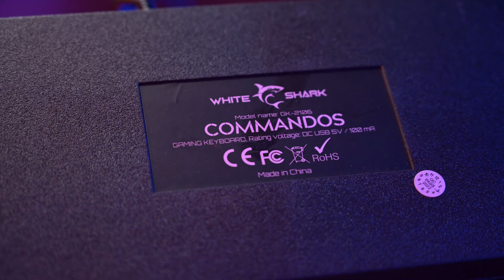A fehér cápa | white shark commandos mechanikus billentyűzet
Ebben a videóban kicsit rendhagyóan, most nem kameratechnikai eszközt, hanem egy mechanikus billentyűzetet teszteltem a Leet jóvoltából. Nem ez az ultimatze billetyűzet vágáshoz, de a mechanika olyan feelinget ad, amit imádtam :)

Az adásokat ezekkel rögzítem:
- Fujifilm X-H2s
- Fujifilm 50-140 f2.8
- monitornak Blackmagic video assist 4k-t használom
- Yongnuo YN1200 ledpanelek - színezett háttér
- triopo W200 bowenses LED
- LUXCEO 120 és 40cm-es LED cső a studioeszkozok.hu-tól
- Benro BV6 statív szett

A vágóképekhez a gaia.hu -n vásárolt 80cm-es motoros slidert használom mozgatáshoz.

0:00 intro
0:15 bevezető
0:44 milyen videóvágásra
1:13 mit jelent, a mechnika
1:47 adatok
2:24 világítás
3:45 funkció gombok
4:08 összefoglaló